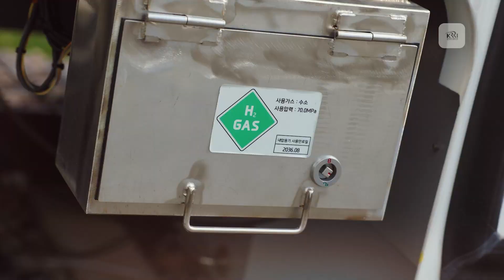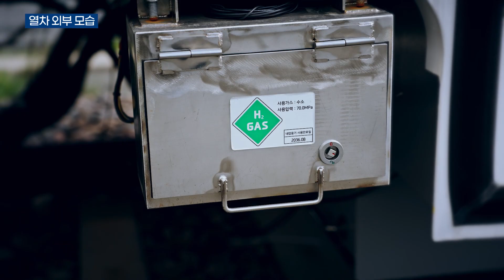K-Hydrogen Powered Train [친환경 수소열차]